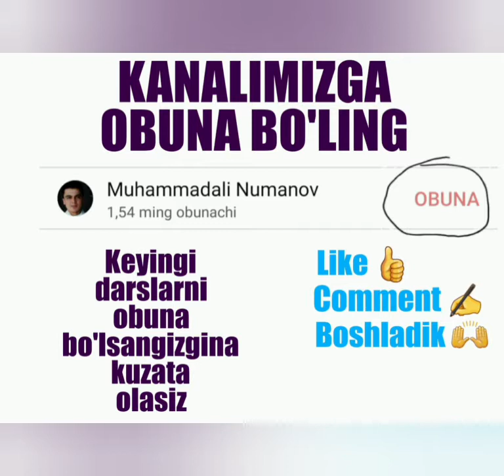Bolalarda Gijja kasalliklari | Onalarga maslahat | Belgilari va Davolash usullari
1. Bolalarda parazitlik qiladigan chuvalchanglar
2. Parazitar kasalliklar belgilari
3. Parazitar kasalliklar diagnostikasi
4. Parazitar kasalliklarni davolash
5. Parazitar kasallikarni uy sharoitida aniqlash